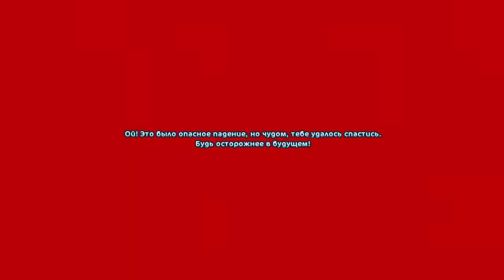SSO - Level 15 |#20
Hello everybody,

after long time again I add new videoso sorry I don't have time right now on add videos on ytb..
so .. video is old yeah Babyangel had level 15 very long time

Edit: Sony Vegas pro 13 and Camtasia Studio 8
Shot through: Fraps full version